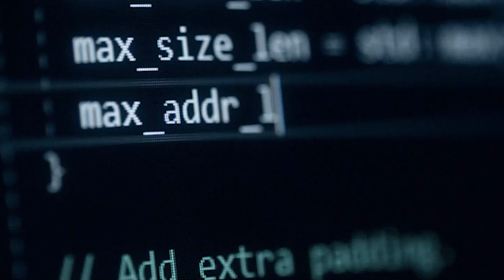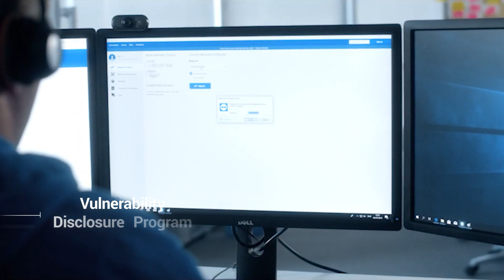TeamViewer, Trust Center | Realdreh | Mynd Videoproduktion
Sie haben Interesse an einem eigenen Video?
Sprechen Sie jetzt mit unseren Videoexpert:innen!

Mynd GmbH
Hanauer Landstraße 172
60314 Frankfurt am Main

Tel.: 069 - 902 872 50